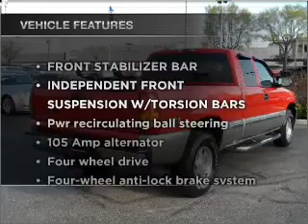2000 GMC Sierra 1500 Extended Cab - Kokomo IN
Year: 2000
Make: GMC
Model: Sierra 1500 Extended Cab
Trim: Short Bed
Engine: 8 cylinder 5.3 Liter
Transmission:
Color: Red
Mileage: 157475
Address:
1220 East Boulevard